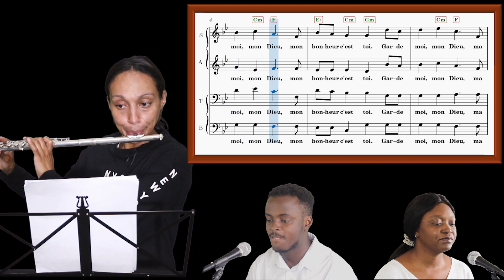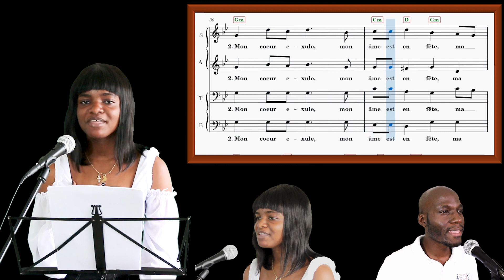Garde-moi, mon Dieu_Soprano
D'après Ps 15
Paroles: C. Brun
Ed: Emmanuel